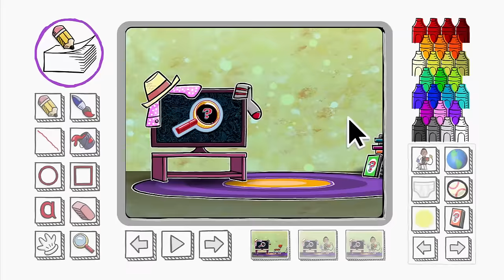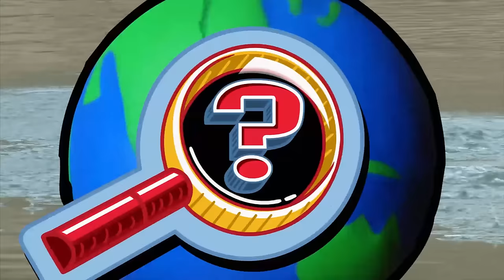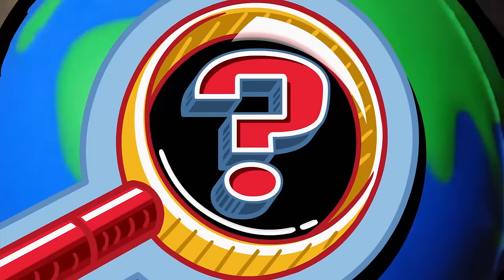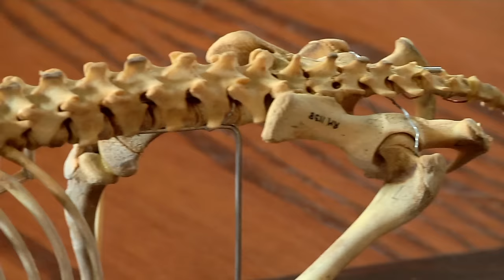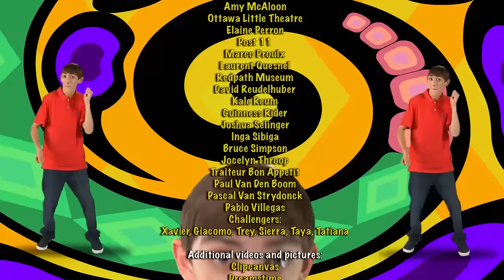Finding Stuff Out- "Tails" Season 3, Episode 8 (FULL EPISODE)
Harrison’s computer says that people do have tails. How is that possible?! To find out more about tails, Harrison invites animal experts who bring over a live kangaroo, skunk, marten, and snapping turtle. Turns out, different animals use their tails for different purposes.

“Why don’t humans have tails?”

Does a rabbit’s short tail make it harder to catch? To find out, challengers put on both long and short tails, and then have to run for their lives as “carnivores” try to catch them by the tail.

Harrison visits a paleontologist at the natural history museum. By comparing vertebrate skeletons, Harrison discovers that tails – including our tailbones -- are evolutionary adaptations.